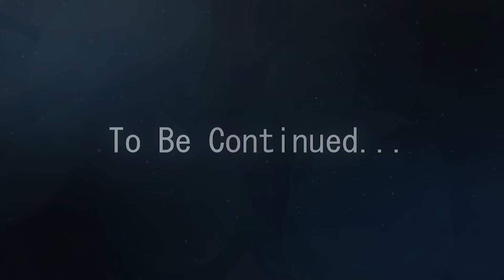Support for Star Insurance Agent | Our Role and Responsibility | Fully Digital Platform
स्टार हेल्थ इन्शुरन्स की एजेंसी लेकर पैसे कमाइए
Take Agency of Star Health Insurance and Earn Money. There are Very Good Commissions and Attractive Trips and Rewards That are Offered to All Agents.

             Additional